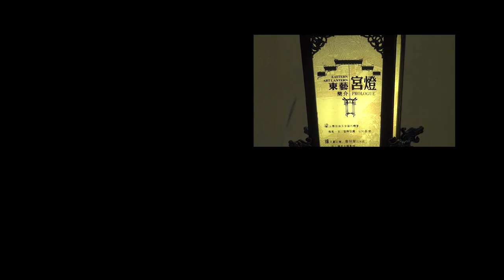大聖劈掛知‧訊‧講-第五集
本會全新製作節目「大聖劈掛知‧訊‧講（基礎篇）」，是之前傳承影片的延續篇，今次我們除了介紹大聖劈掛門之外，還會在節目中講述一些武術對歷史影響及社會的轉變、基礎篇教授的基本功招式攻防運用及這次康文署「社區主導項目」的最新活動及消息，內容豐富，請大家多多支持，密切留意，謝謝！

本集內容：
大聖劈掛門祖師"耿德海"的教學座右銘是甚麼？
傳承影片第五集，「架打」及「劈山掌」的運用？
10月份線下工作坊最新消息